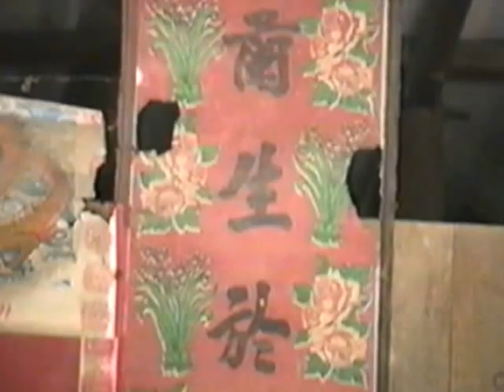An Hiep Chau Thanh Ben Tre 15